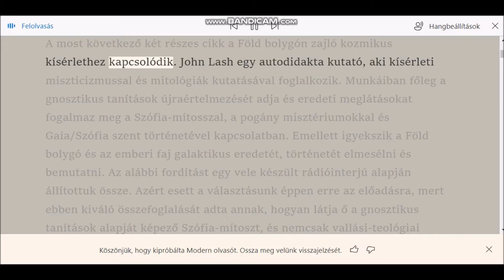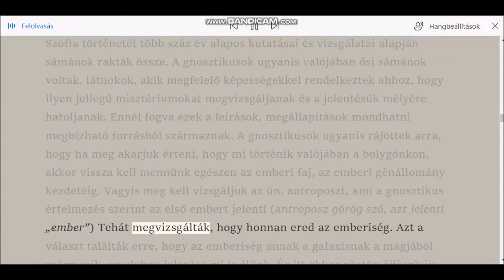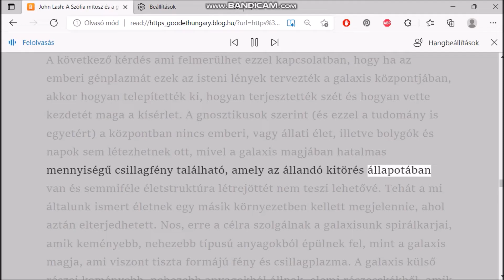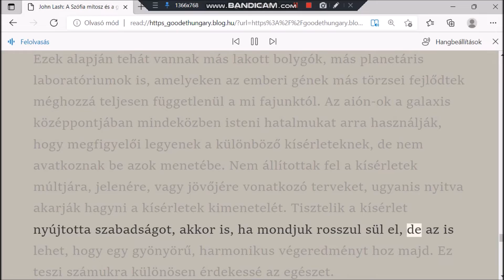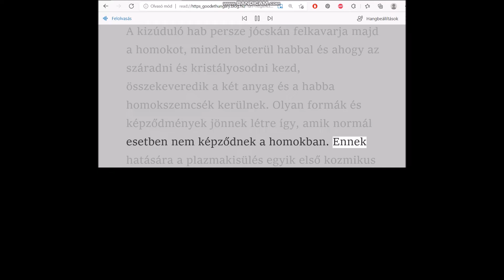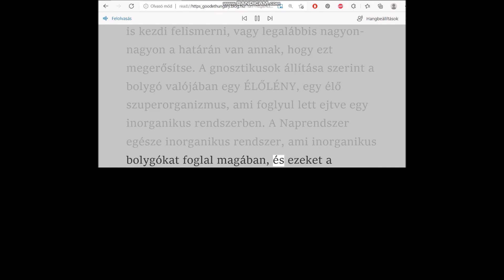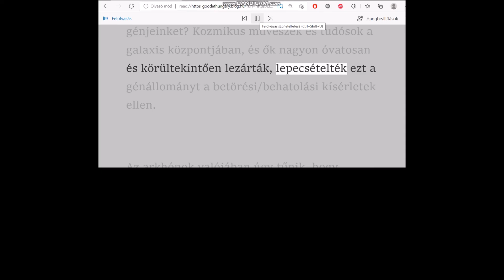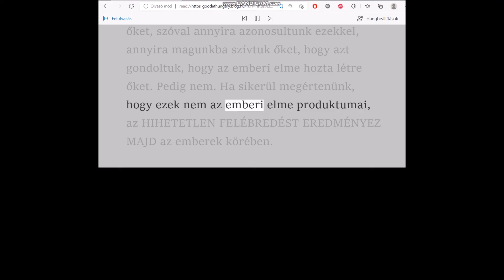John Lash: A Szófia mítosz és a gnosztikusok tanitásai a Föld kísérletről (Hangoskönyv)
A most következő két részes cikk a Föld bolygón zajló kozmikus kísérlethez kapcsolódik. John Lash egy autodidakta kutató, aki kísérleti miszticizmussal és mitológiák kutatásával foglalkozik. Munkáiban főleg a gnosztikus tanítások újra értelmezését adja és eredeti meglátásokat fogalmaz meg a Szófia-mítosszal, a pogány misztériumokkal és Gaia/Szófia szent történetével kapcsolatban. Emellett igyekszik a Föld bolygó és az emberi faj galaktikus eredetét, történetét elmesélni és bemutatni. Az alábbi fordítást egy vele készült rádióinterjú alapján állítottuk össze. Azért esett a választásunk éppen erre az előadásra, mert ebben kiváló összefoglalását adta annak, hogyan látja ő a gnosztikus tanítások alapját képező Szófia-mítoszt, és nemcsak vallási-teológiai értelmezésben mutatja be azt, hanem egyszerre vetíti le a mítosz alapját képező történések következményeit a mindennapi életünkre illetve tágabb, kozmikus viszonylatokra is. A tovább után az interjú szerkesztett változatával ismerkedhetünk meg. A Szófia-mítosz a Földön megtalálható mitológiák és mítoszok közül talán a legtitkoltabb, legelnyomottabb történetnek számít. Az egyik legtisztább kontextusba helyezése az ún. „arkhón-sztorinak”. Ha körül nézünk jelenlegi világunkban, akkor a kollektív őrület, a média megtévesztései, a false flag akciók és a politikusok hazugságai közepette vajon hányan értik meg azt az egyszerű tényt, hogy amit ennyire elnyomnak és elrejtenek, amiről nem beszélhetsz és nem tudhatsz, annak valószínűleg valamilyen jelentős és fontos szerepe lehet az emberiség túlélése szempontjából. Ezért mindenképpen érdemes tanulmányoznunk a gnosztikusok tanításait, a Szófia-mítoszt, vagy a kereszténység előtti pogány misztériumokat. Szófia mítosza az emberi történelem egyik legelnyomottabb története és igazából nagyon szerencsések vagyunk, hogy egyáltalán össze tudjuk még rakni azt a tudást (a misztériumiskolák tudását), ami ebben a történetben megtalálható. 1945-ben Egyiptomban Nag Hammadi mellett ősrégi tekercseket találtak, amik nagyon rossz állapotban voltak. Maguk a dokumentumok töredékesek és nagyon csekély terjedelműek, de ha tudományos igénnyel tanulmányozod őket és megpróbálod összekötni a szálakat, akkor ki fog derülni a számodra, hogy a gnosztikusok által feljegyzett írások talán az egyetlen átfogó leírásai az emberiség és a Föld bolygó eredetének. A gnosztikus írások számos kérdésre választ adnak. Szó van benne az emberiség, a Föld bolygó valamint a világunkba történő földönkívüli behatolás eredetéről is. Megtalálható a három ábrahámi (ábrahámita) vallás közös gyökereire történő utalások is. Nem azt mondom, hogy a gnosztikus tanítások az elérhető legjobb és legteljesebb tanítások, de ennek a három vallásnak (judaizmus, kereszténység, iszlám) a kapcsolódása, közös gyökere szinte csak a gnoszticizmusban kerül tárgyalásra ilyen megközelítésben. Emellett a leírásokban fontos szerep jut az arkhónoknak és általánosságban magáról az ÉLET-ről szólnak.
Ezek a tanítások nem könnyen emészthetőek és talán a legtöbb ember számára nem is lesz könnyű elfogadni őket (leginkább azoknak nem, akik először találkoznak vele). Tehát mielőtt igazán belekezdenénk a magyarázatokba, egy jó tanáccsal fordulnék az olvasókhoz. A Szófia-mítosz megmagyarázza az élet eredetét és célját itt a Földön és amiről most szó lesz, azok nem puszta információk, amiket passzívan befogadhatsz, ugyanis nagyon erőteljes természete van ezeknek az információknak. Úgy hat rád és a tudatodra, mint egy pszichoaktív növény és ily módon neked is interakcióba kell kerülnöd az információ lényegével. Már maga a mítosz és a hozzá kapcsolódó elmélet is szinte egy külön élőlényként viselkedik és hatással van rád. Miközben olvasod, rájöhetsz, hogy nem lehetsz csak pusztán passzív befogadója. Te is aktív résztvevője leszel a mítosznak, a gnosztikus tudásnak, aktívan részt veszel a folyamatban és eközben az életszemléleted is fejlődésen megy keresztül.